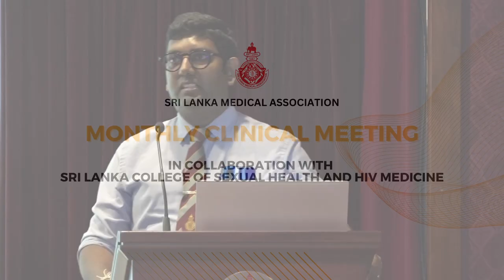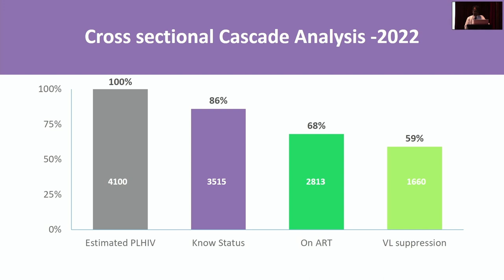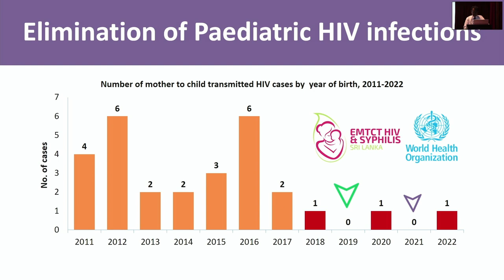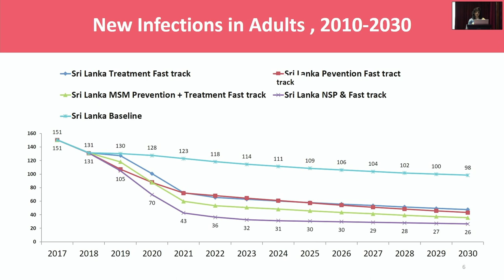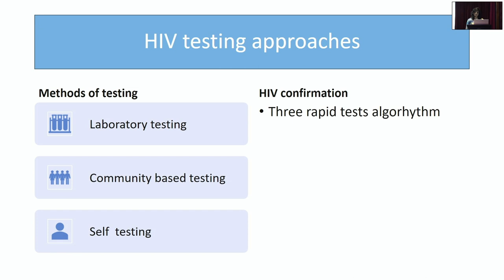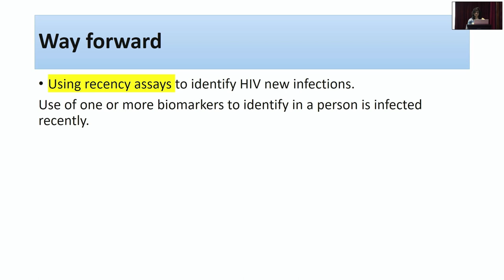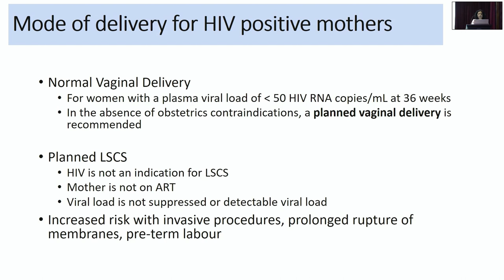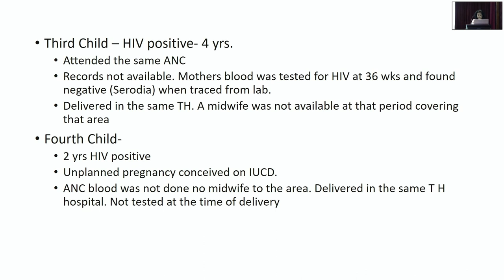SLMA Monthly Clinical Meeting - Sri Lanka College of Sexual Health and HIV Medicine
SLMA Monthly Clinical Meeting in Collaboration with Sri Lanka College of Sexual Health and HIV Medicine.
was held On Tuesday, 27th June 2023 From 12:00 Noon Onwards.